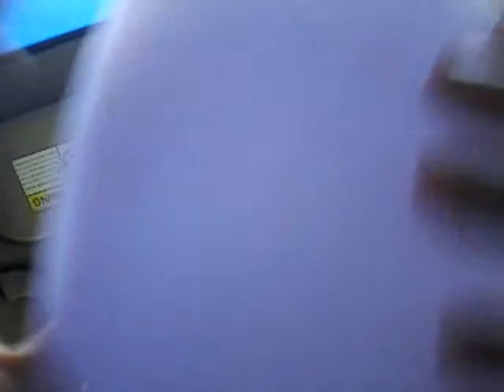November 22, 2015